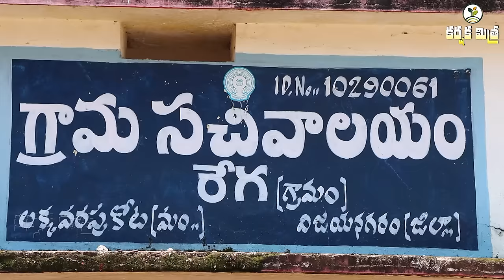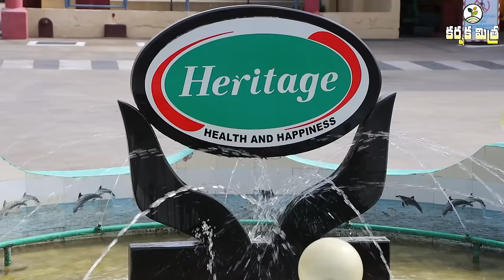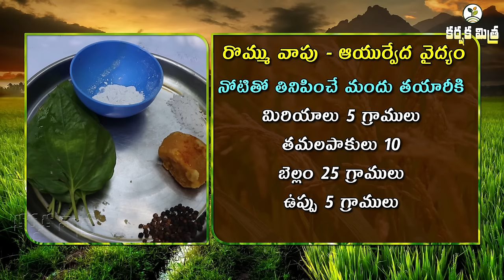గేదెల్లో రొమ్ము వాపుకు ఇంటి వైద్యం|| Ayurvedic Treatment for Thelitis in Buffaloes || Karshaka Mitra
పాడి పశువుల్లో తొలిచూరు గేదెల్లో ప్రధానంగా కనిపించే సమస్య రొమ్ము వాపు. గేదెల్లో సర్వసాధారణంగాను, ఆవుల్లో అతి తక్కువగా కనిపించే ఈ సమస్య పొదుగు వాపు తర్వాత అత్యంత ప్రమాధకరమైనదని పశువైద్యులు సూచిస్తున్నారు. దీని నివారణకు రైతులే స్వయంగా ఇంటివద్ద ఆయుర్వేద మందును తయారుచేసుకుని సులభంగా నివారించుకోవచ్చని హెరిటేజ్ ఫుడ్స్ సంస్థ సూచిస్తోంది. వివరాలను హెరిటేజ్ పశువైద్య నిపుణులు డా. భార్గవ్ మహంతి ద్వారా తెలుసుకుందాం.

పాడి పరిశ్రమలో సలహా సూచనల కోసం చిరునామా
హెరిటేజ్ ఫుడ్స్
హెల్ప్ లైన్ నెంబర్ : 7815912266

గమనిక : కర్షక మిత్ర చానెల్ లో‌ ప్రసారమయ్యే కథనాలలో  రైతులు,  చెప్పే అభిప్రాయాలు వారి వ్యక్తిగతమైనవి మాత్రమే. అలాగే వివిధ వ్యాపార నామాలతో ప్రసారమయ్యే ఉత్పత్తులు పనితీరుకు కర్షక మిత్ర ఏమాత్రం బాధ్యత వహించదు. రైతు సోదరులు అనుభవజ్ఞులతో ప్రత్యక్షంగా ధృవీకరించుకున్న తర్వాతే ఆచరణలో పెట్టాలి. పంటలలో వచ్చే ఎటువంటి ఫలితానికి కర్షక మిత్ర బాధ్యత వహించదు.